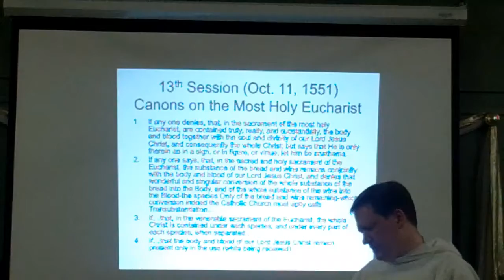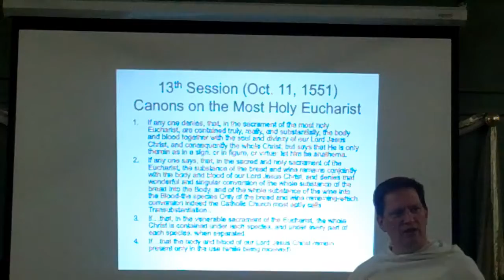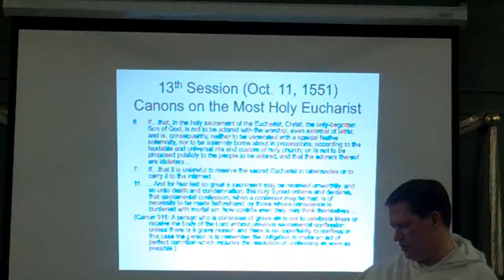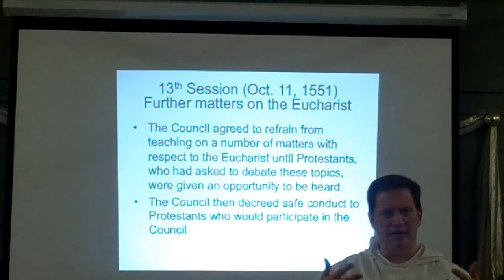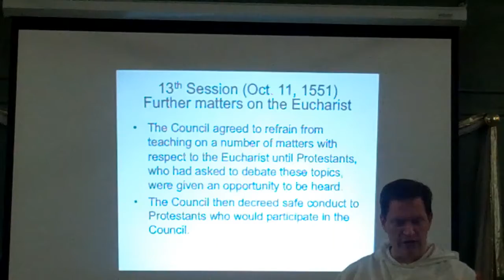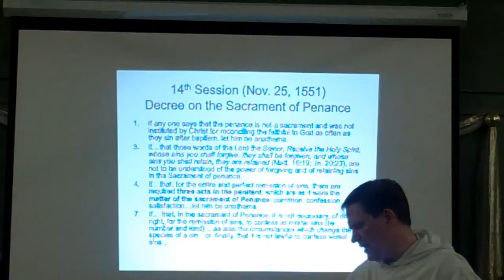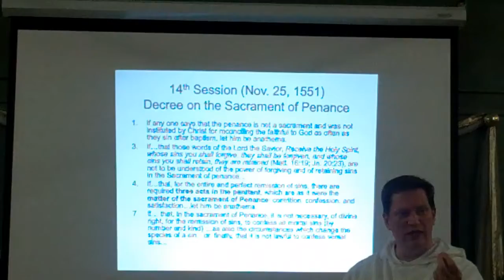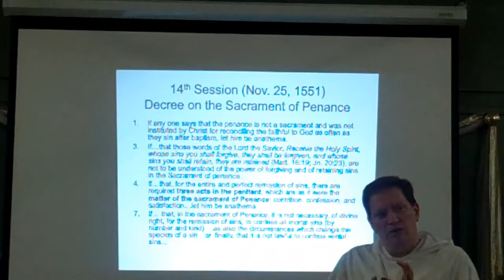Trent(cont)+Vatican I Part II